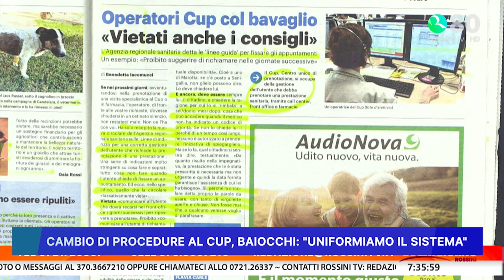CAMBIO DI PROCEDURE AL CUP, BAIOCCHI: UNIFORMIAMO IL SISTEMA